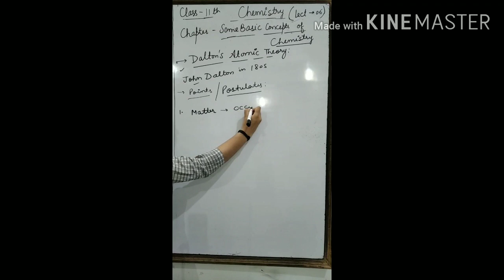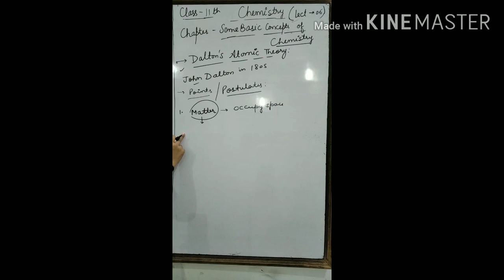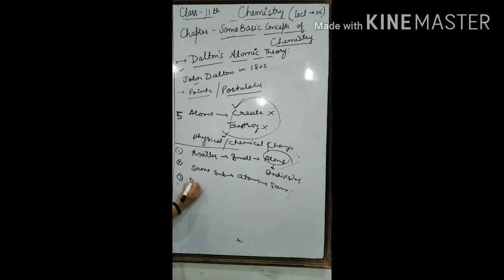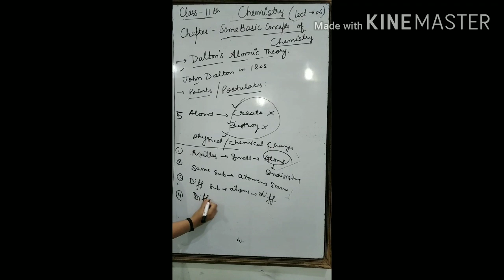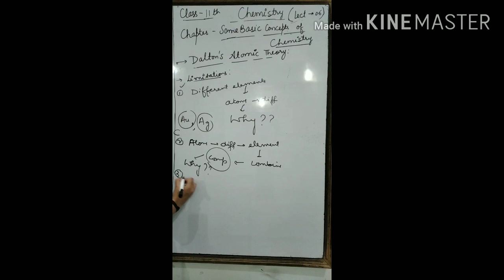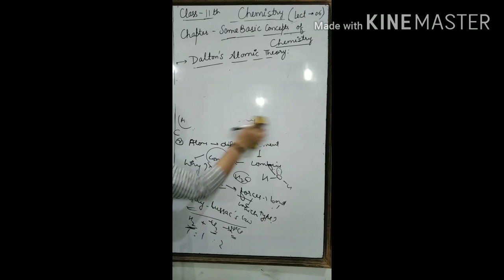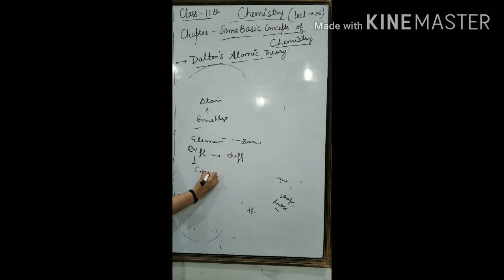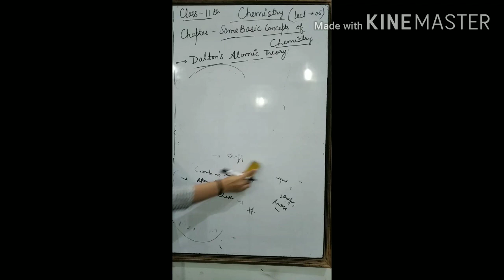Some basic concepts of chemistry ( part- 06) of jkbose lecture series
11th class jkbose chemistry
Chapter covered- Some Basic Concepts Of Chemistry
Topics covered- Dalton's Atomic Theory ( Postulates and Limitations)
(For better view, watch this video in higher pixel quality)